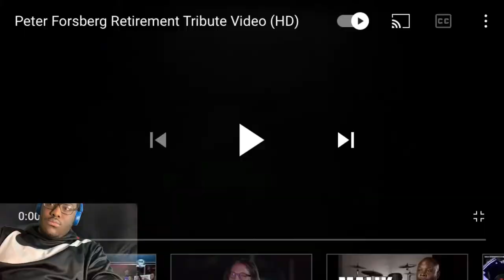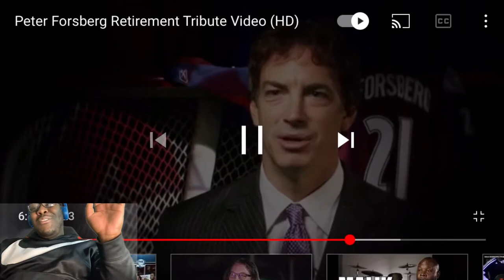YT Tez Reacts to Peter Forsberg| My New Favorite Player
About Tez: My name is Detric Cortez I’m 24 years old. On this channel you will get to see and hear my reaction to different sports talks, sport games, comedy and much more.